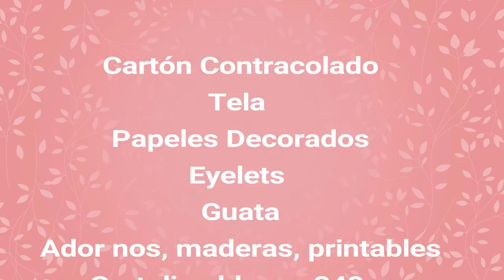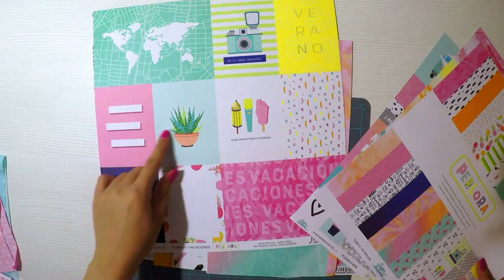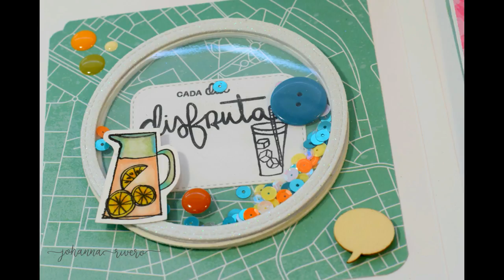Album de Verano FLAMENCO DIVERTIDO